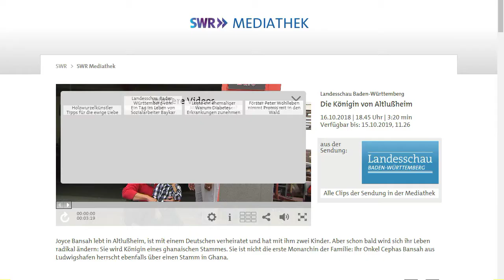Mama Adziwonor lll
show by SWR  TV